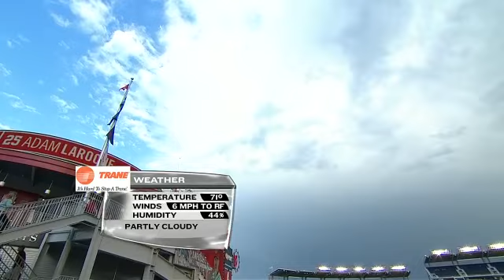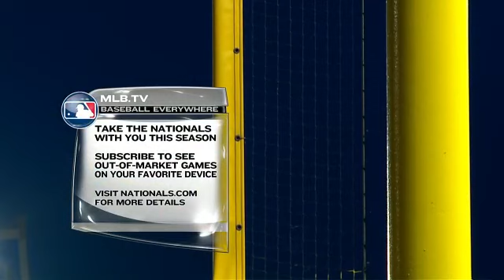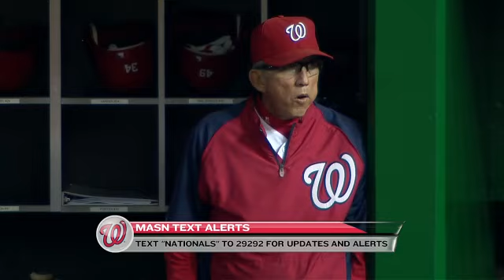NYN AT WAS - June 06, 2012